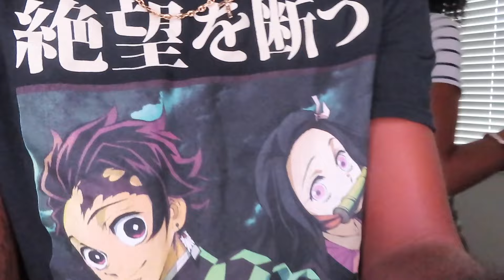DIRTY Truth Or Dare W/ Instagram Model 😍 (EXTREME 😱💦)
If Yall Want A Part 2.. Like This Uppp 📈

Next Milestone:
1,000 OCREW Members 🚀